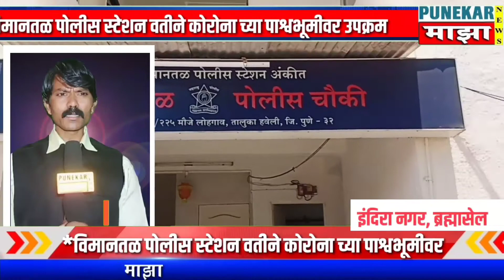*विमानतळ पोलीस स्टेशन वतीने कोरोना च्या पाश्वभूमीवर मास्क, सेनिटायजर,साबण वाटप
Punekar maza news marathi
Youtub -facbook -tweeter -instgram